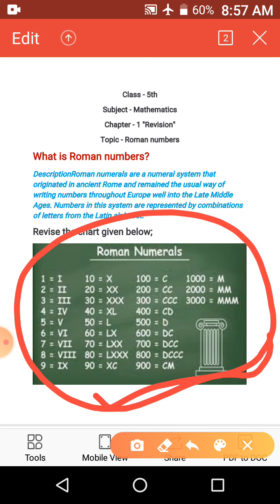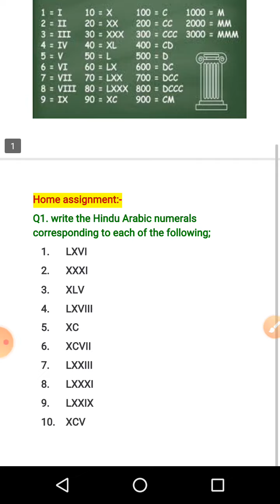Convert Roman numbers to Hindu Arabic numerals